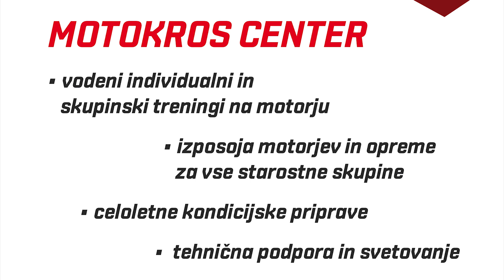Motokros Akademija Sašo Kragelj 2015 predstavitev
Motokros Akademija Sašo Kragelj 2015 predstavitev, Short video clip.